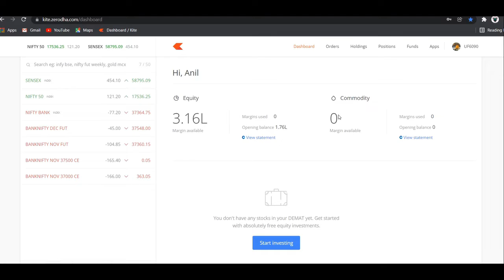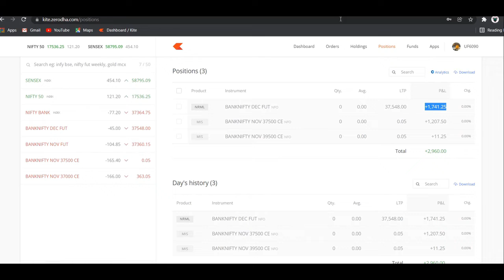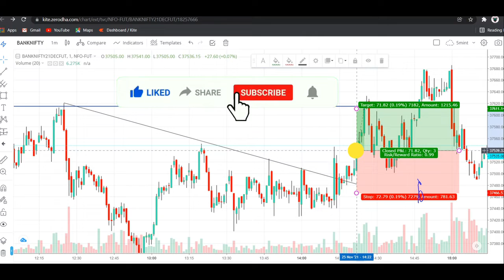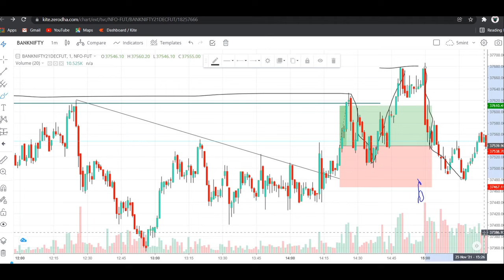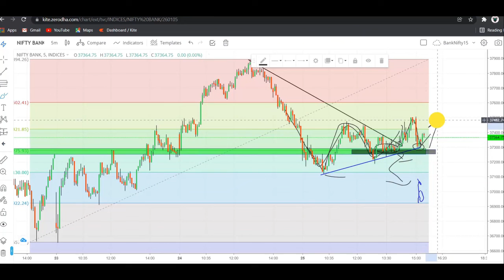Profit 2.9K BankNifty Future Live IntraDay Trading ||JTCll 25-Nov-2021